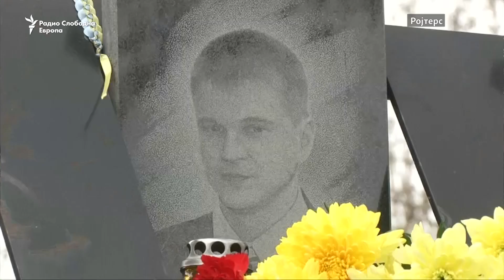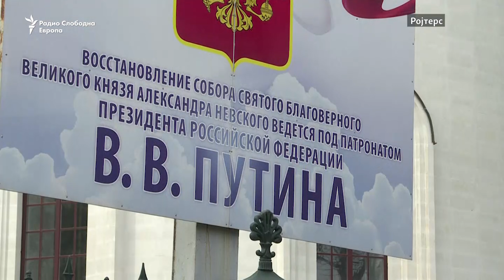Порошенко: со Русија се разделуваме, целосно и трајно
Украинскиот претседател Петро Порошенко изјави дека менувањето на уставот на земјата за да се потенцира стратегиската цел на Киев да им се приклучи на НАТО и ЕУ ќе испрати силна порака и до Москва.